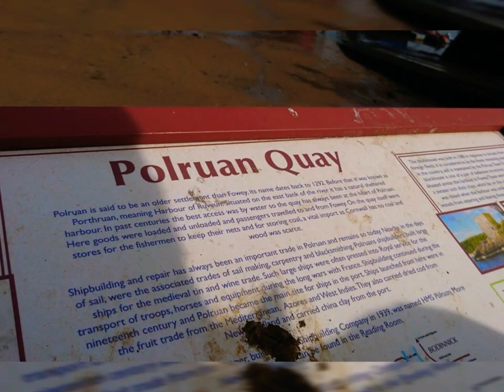ชีวิต​เมีย​ฝรั่ง​ EP. 8ภาพสวยระหว่างทางเดินเลียบชายฝั่งทะเลอังกฤษ​Polruanถึง​Polperro ระยะทาง​7.5ไมล